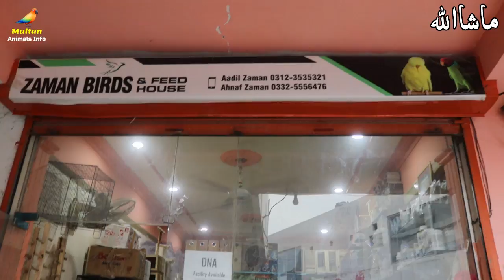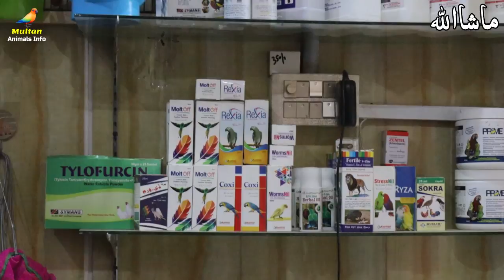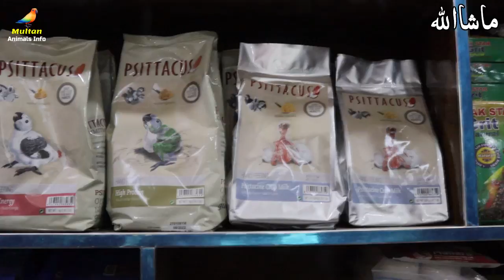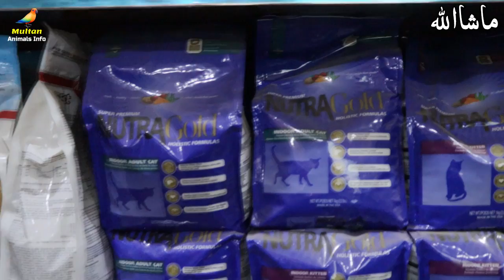Visited at Complete Pet Shop Store Birds Equipment || Birds New Cage II Birds Stand in Cheap Price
Whatsapp Multan Animals Info : 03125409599

Keep support Multan Animals Info:
______________/LINKS\_____________________________

    ___________Next Videos Tak ALLAH HAFIZ________
Important Announcement: